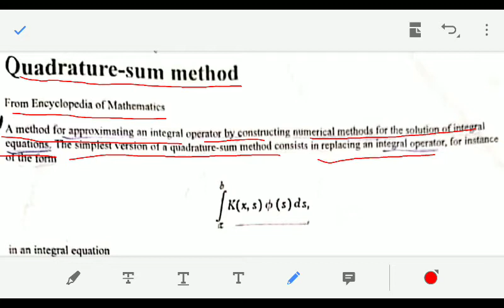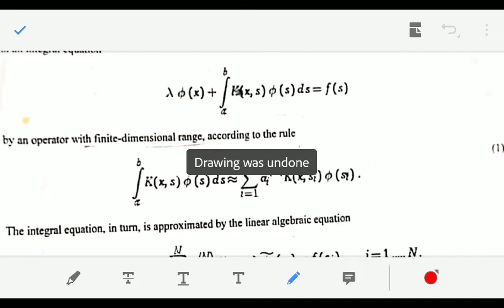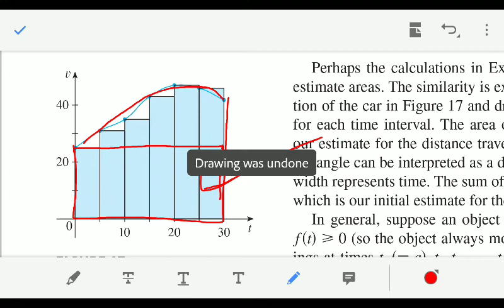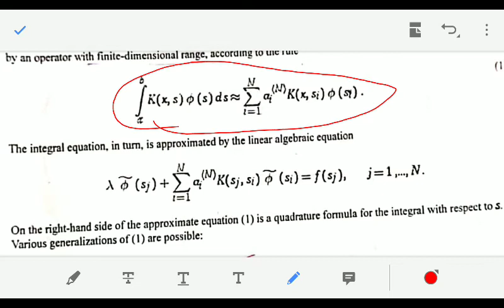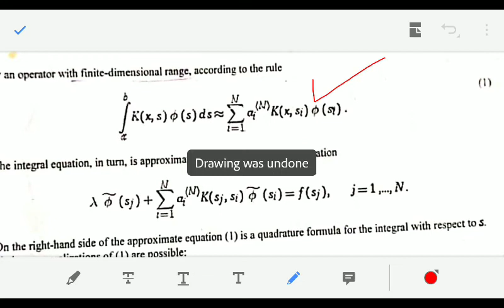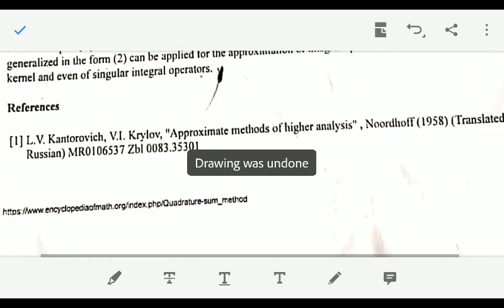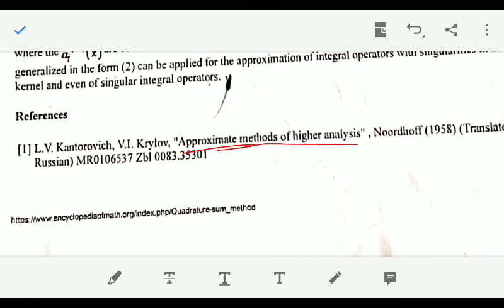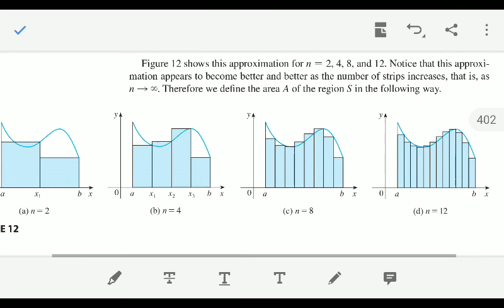Quadrature Method for Solving Integral Equations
Integral Equations